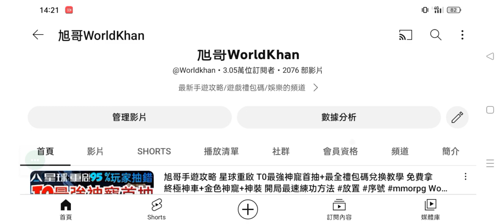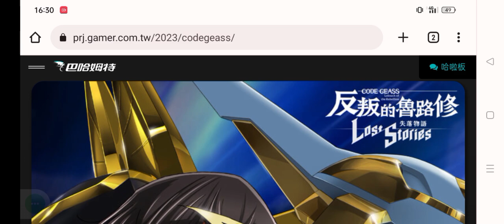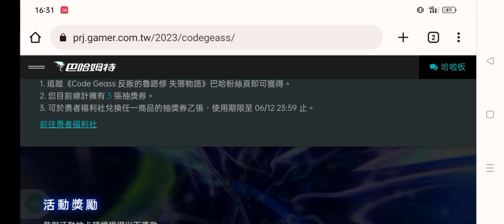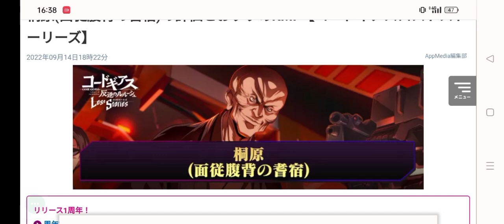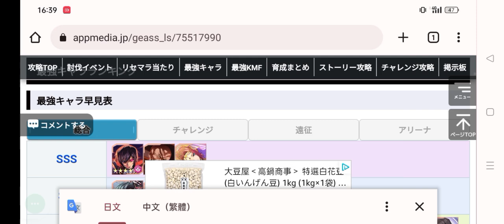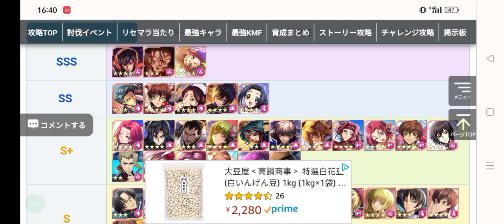旭哥手遊攻略 反叛的魯路修 日本官方認證T0最強陣容+最多禮包碼+隱藏版序號 最速刷首抽+必抽3神角 放置 失落物語 codegeass Worldkhan's Game Walkthrough